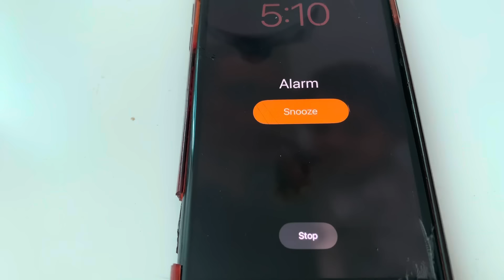প্রবাসে বন্ধুরাই পরিবার..বহুদিন পর পালন হল এত আয়োজন করে জন্মদিন..বহুপদ রেঁধে তাদের খাওয়ালাম😊